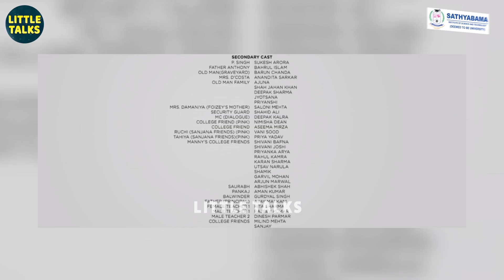AR Rahman-னை அதிர்ச்சியடைய வைத்த ரசிகர் | "கண்டிப்பா நான் பண்றேன்" | Dil Bechara | Sushant Singh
While Dil Bechara is celebrated among the crowds, A fan had noticed there is a incomplete and unreleased song and tweeted to AR Rahman to finish that song. He had promised the fan that he will finish the song soon and release it.